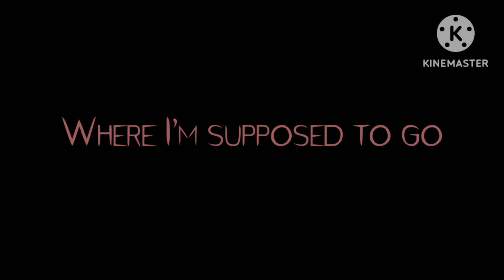I was such a fool[]Michael & C.C[]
POV: Michael and C.C. meets again